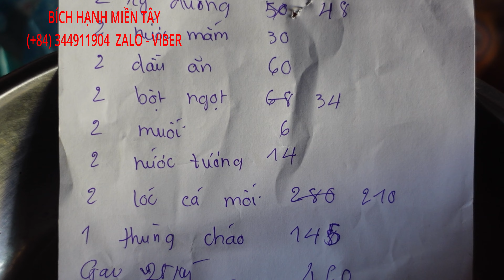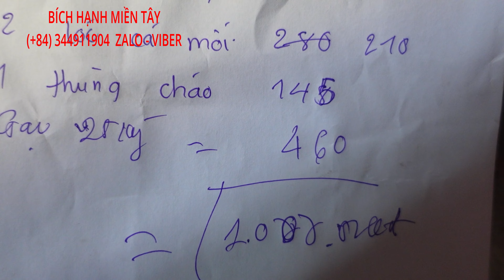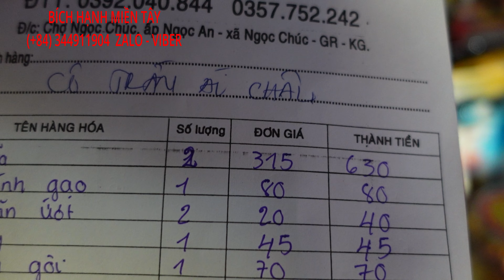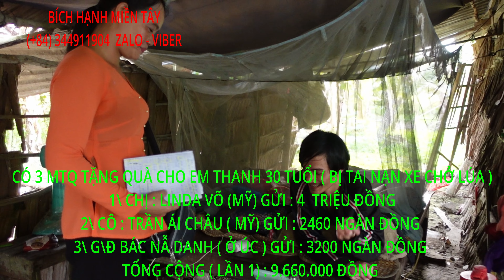716 EM THANH ĐƯỢC NIỀM VUI TỪ - CHỊ LINDA VÕ (MỸ)- CÔ TRẦN ÁI CHÂU (MỸ)- G\Đ BÁC ẨN DANH (Ở ÚC) BHMT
SĐT : 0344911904   BÍCH HẠNH MIỀN TÂY
ZALO ; 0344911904  BÍCH HẠNH MIỀN TÂY
VIBER : 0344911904  BÍCH HẠNH MIỀN TÂY
(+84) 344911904   BÍCH HẠNH MIỀN TÂY